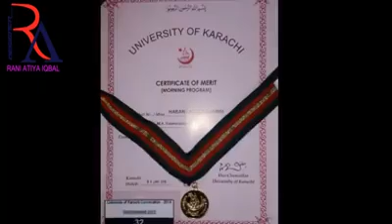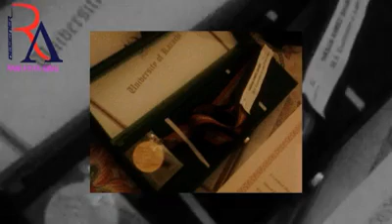My brother Hasan Ahmed Shamsi Achive gold madel in ku